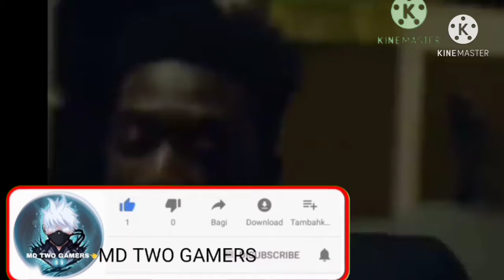headshort🤕 freefire mdtwogamers❤️ New video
onetap headshort🤕 freefire mdtwogamers❤️ New video.

1. Garena free fire Indonesia live👈
2.  Garena free fire Brazil live👈
3. Garena free fire India live👈
4. Garena free fire Singapore live👈
5. Garena free fire Thailand   live👈

This is about me.👈👈
MD TWO GAMERS
M. MUNNA BHAI
D. DIPESH BHAI